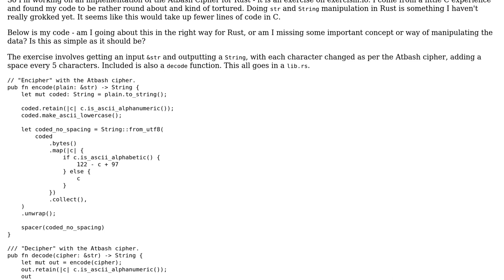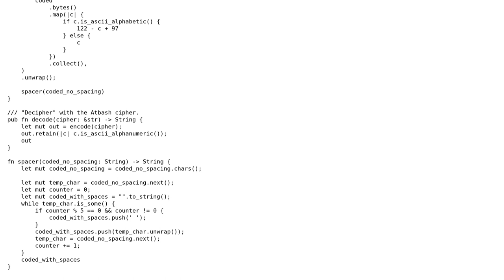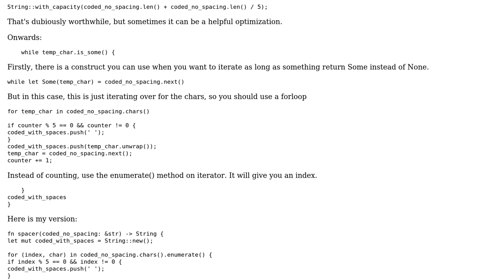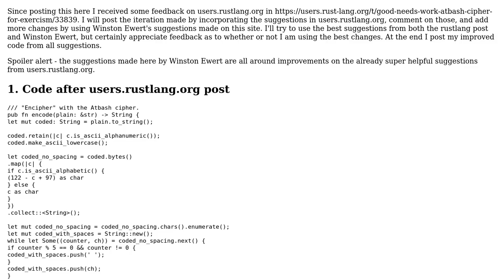Atbash Cipher in Rust - Exercism exercise (2 Solutions!!)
Atbash Cipher in Rust - Exercism exercise

With thanks & praise to God, and with thanks to the many people who have made this project possible! | Content (except music & images) licensed under CC BY-SA | Music | Images & others | With thanks to user Winston Ewert user SAM OnELA user brasides and the Stack Exchange Network Trademarks are property of their respective owners. You are responsible for your own actions.